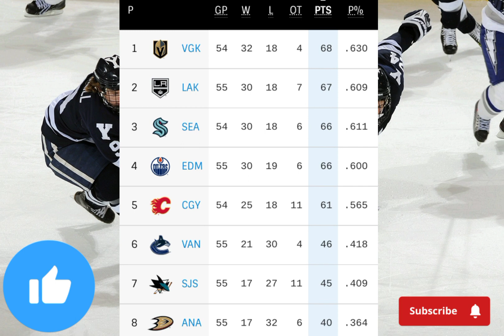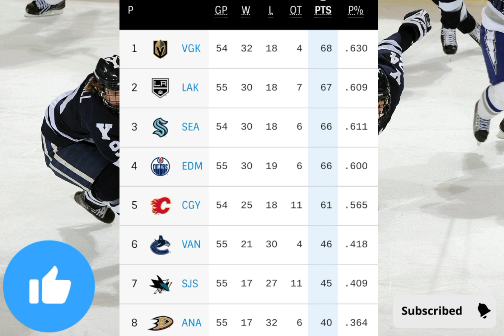NHL Standings Today as of february 16, 2023 / NHL STANDİNGS 2023 / NHL STANDİNGS / NHL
NHL Standings Today
NHL Standings
NHL Standings 2022
NHL Standings 2023
NHL Standings Today

Eastern conference ; metropolitan Divison ;
Hurricanes , blue jackets, Devils , Islanders , Rangers , flayers , penguins , captials
2) atlantic Divison bruins ; sabres, red wings , panthers , canadiens, lightning, maple leafs

Western conference; centrel Divison ; coyotes, blackhawks, avalanche, stars, wild , predators, blues, jets
2 ) pacific Divison ducks ; flames, oilers, kings, sharks, Seattle kraken, canucks, Golden knights